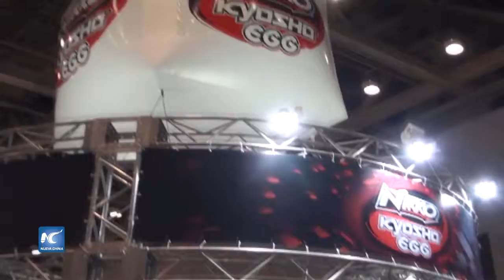Un mundo de ensueño se abre en Feria del Juguete de Tokio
Juguetes tradicionales, juguetes con alta tecnología como portátiles e interactivos, todos en la 55 Feria Internacional del Juguete de Tokio 2016, la mayor feria de juguetes de Japón.
Fecha: 9/06/2016
Locación: Tokio, Japón